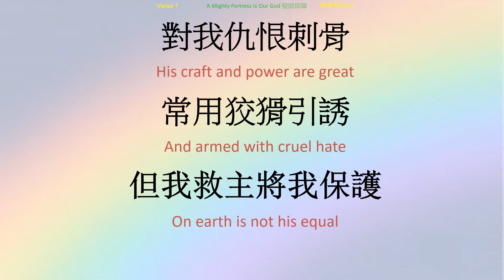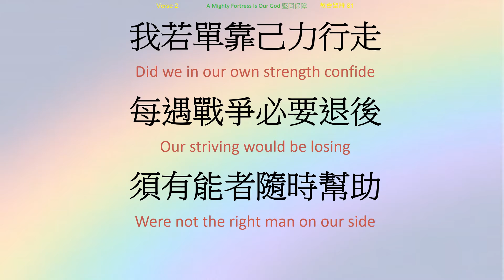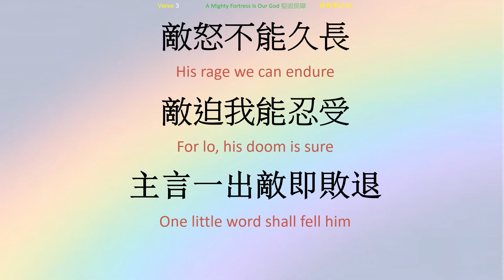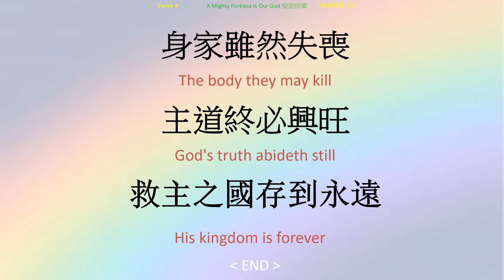81 A Mighty Fortress Is Our God 堅固保障 Instrumental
piano Instrumental
Lyrics